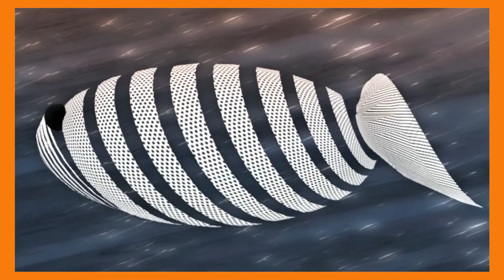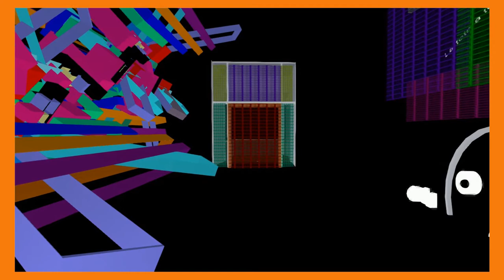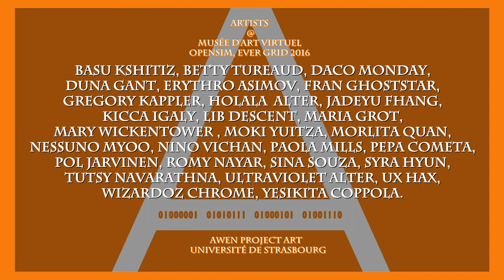☼ AWEN PROJECT ART@Musée D'Art Virtuel - Ever Grid (Université de Strasbourg) 2016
☼Machinima by Wizardoz Chrome (aka Alba Rocca) on:
    "AWEN projet d'Art" @Musée D'Art Virtuel - Ever Grid (Université de Strasbourg) 2016
☼AWEN is a project, by Duna Gant, created in EVER Grid (Opensim) -  Université de Strasbourg -  for the students to discover through Art the possibilities offered by the Metaverses. Twenty eight artists are presented in two sims: AWEN and AWEN MUSÉE.
☼The   Musée D'Art Virtuel in Ever Grid (Opensim)  was built by Anne Cordonnier (aka Acryline Erin) and is the exact reproduction of the "Musée d'Art Moderne de Strasbourg in real.
☼Artists present at Musée D'Art Virtuel @Grille Ever ( Université de Strasbourg):
☼Soundtrack of the machinima, from Youtube, is by Morlita Quan :
- 3d Art 2016 -
- Everything will be fine -
- PL gives birth Flavia MorlitaM -
  (Remix  by  Wizardoz Chrome)
☼machinima - editing - musical remix are by Wizardoz Chrome (aka Alba Rocca) w♠oz